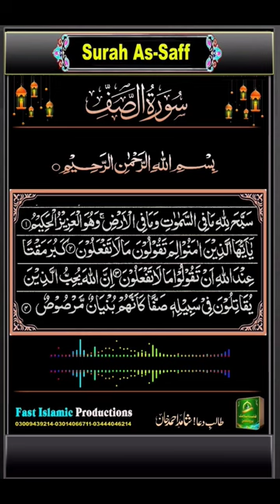Surah As-Saff Ayat 1-4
Every Day Quran Official
Hanum Ranum @Hanum_Ranum
More about this channe
 Surah As-Saff Ayat 1-4 Abdul Rahman Al-Sudais
Mishari Alafasy Channel

Shahid Ahmad Kahn
Usman Shahid Khan
Hfiz Taha Shahid Khan
Fast Islamic Productions
islamic Productions
Fast Visual Islamic Channel
Beautiful Dua Recitation Abdul Rahman Al Ossi,